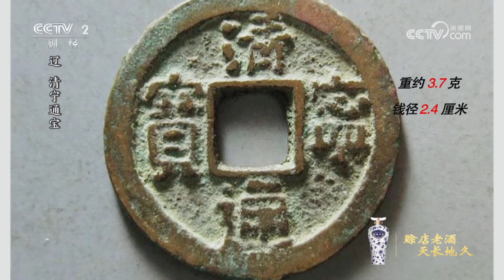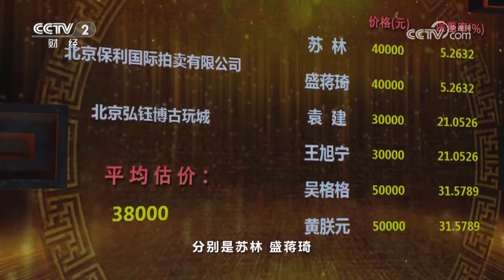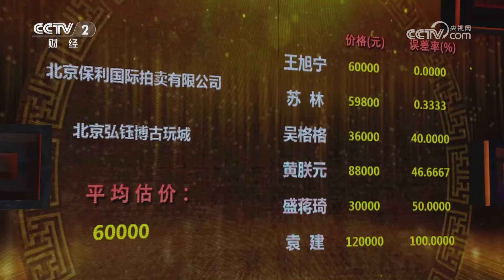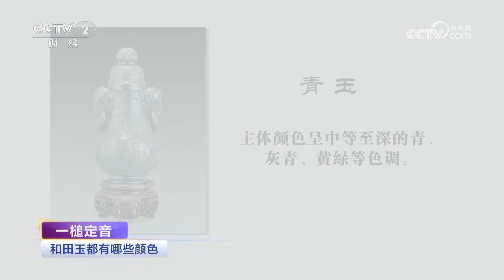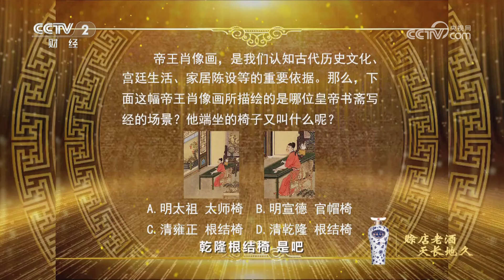《一槌定音》 20240616| 财经风云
本期节目主要内容：
    本期节目宝物众多，精彩纷呈。清代松鹤延年套料鼻烟壶、清中期大漆竹编顶戴盒、清顺治青花五彩龙纹炉等宝物依次登场，各种藏品难得一见，且看专家现场辨真假。
（《一槌定音》 20240616）